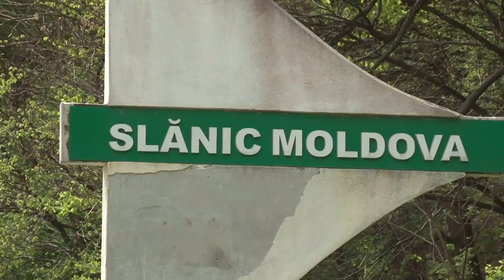La intrare in Slanic Moldova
Cu stimă,
echipa Exclusiv

Vizionare plăcută !